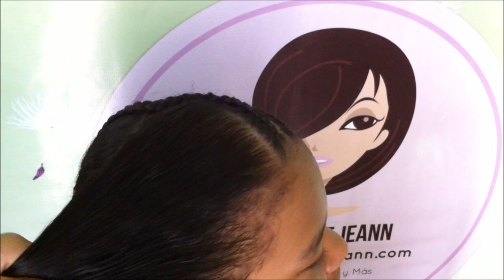TRENZAS AFRICANAS PEGADAS PARA NIÑAS 🌹🌹🌹 | TRENZAS EN CABELLO RIZADO | SECRETOS DE JEANN